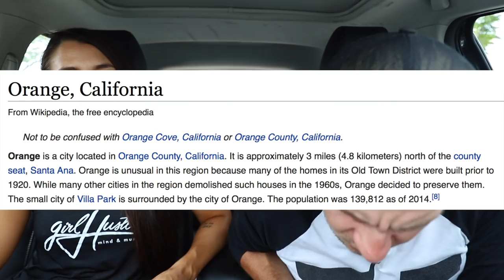THE ULTIMATE FOOD CHALLENGE DATE! (15,000+ CALORIES)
Click here to check out the charity, Feeding America!

Kristie's Instagram
Instagram.com/KristieHiggs

Hi Everyone! Back again with another video! Today's video is a RESTAURANT challenge with Kristie Higgs! She's a professional fitness model, who wanted to take on a food challenge with ME for the first time! We decided to head over to Watsons Soda & Cafe for their 8th Wonder of The World Burger Challenge! Which had about 5+lbs of beef, 1lb of cheese, 2lbs of fries, and lots of additional toppings!

Be sure to check out the video to see how we did!

Follow Erik TheElectric:
Strava: Erik”TheElectric”Lamkin
GamerTag: ErikTheElectric

11251 Rancho Carmel Dr 503077
San Diego, CA
92150

About Erik TheElectric:

I'm Erik.